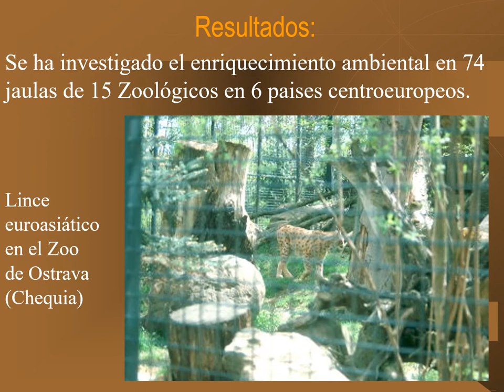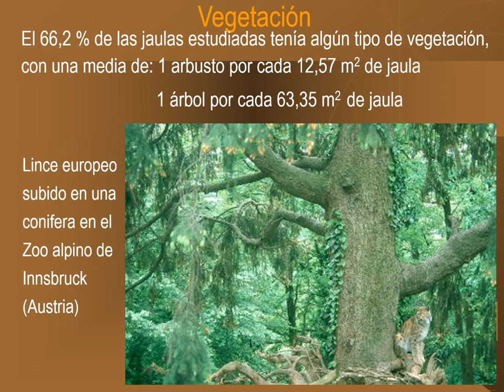Charla sobre enriquecimiento ambiental para linces y gatos salvajes en cautividad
Charla de enriquecimiento ambiental para linces y gatos salvajes en cautividad.
Fernando Gallardo Cruz. Charla en el II Congreso de cuidadores de animales salvajes. AICAS. Jerez de la Frontera. Cádiz. Octubre 2005

Hemos investigado 74 recintos en 15 zoológicos de 6 países centroeuropeos con el objetivo de determinar el enriquecimiento ambiental empleado en cada caso. Todo ello para intentar averiguar cual es el enriquecimiento que más favorece el éxito de cría en pequeños felinos, y cual podría ser el recinto tipo para la cría en cautividad de lince ibérico y favorecer el éxito en la liberaciones posteriores al medio natural. Se han estudiado 151 linces y gatos salvajes de 13 especies*.

En nuestro estudio hemos encontrado que en recintos con vegetación, troncos y tocones de árboles, es decir, con complejidad estructural, hay más éxito de cría que en recintos sin estos elementos.

Hay estudios publicados que se contradicen a la hora de determinar si el tamaño del recinto influye favorablemente o no en el éxito de cría, nuestro estudio se incluye entre los primeros. Independientemente de esto, el tamaño del recinto, junto con el enriquecimiento ambiental, es importante para el desarrollo de los cachorros, al crearse un ambiente similar al natural. En instalaciones grandes y con gran enriquecimiento ambiental pueden desarrollar sus actitudes físicas y para la caza, mejor que en instalaciones pequeñas y sin apenas enriquecimiento.

Podemos diferenciar en nuestro estudio dos tipos de instalaciones, las “jaulas de diseño tradicional” y las “jaulas de nuevo diseño”. Las primeras tienen una superficie media de 36,74 m2, construidas sobre cemento (con los problemas podales y articulares que puede conllevar) o con suelo de tierra o arena, y escasa hierba, arbustos o árboles. Las “jaulas de nuevo diseño” tienen una superficie media de 290,50 m2, están instaladas en bosques o se les ha proporcionado abundante vegetación arbustiva y arbórea.

La vegetación cobra importancia sobre todo en la crianza de los cachorros. El 66,2 % de las jaulas estudiadas tenía algún tipo de vegetación. Viéndose que en las jaulas donde los felinos criaban generalmente había más vegetación que donde no lograban criar. Para las jaulas estudiadas se disponía de un arbusto por cada 12,57 m2 y de un árbol por cada 63,35 m2. Uno de los inconvenientes en jaulas grandes, con mucho enriquecimiento ambiental y vegetación es la dificultad para encontrar a los cachorros y capturarlos para reconocimientos periódicos o para el simple manejo de los animales.

Apreciamos la querencia de los linces y gatos por las repisas y por las cajas-escondite donde se esconden a modo de refugio. La altura media de las repisas es de 1,9 m., siendo el tercer lugar preferido de la jaula para los animales, desarrollándose en ellas el 13,8 % del comportamiento de todo el estudio. No sólo eso, sino que fueron preferidas a otras zonas altas como árboles, rocas, etc.

Las cajas-escondites tenían una superficie promedio de 1,52 m2 y según los resultados del etograma, el 29,3 % del comportamiento se desarrolló dentro o encima de estos elementos. En cuanto a la cantidad de cajas es recomendable instalar un número superior al de individuos presentes en el recinto. De esta forma todos los animales pueden tener su propia caja y más aún, elegir entre más de una. Se evita así estrés en los animales y peleas al competir por ellas.

*Lince boreal, rojo y del Canadá, caracal, serval, ocelote, jaguarundi, gato montés, de los pantanos, de Bengala, pescador, de Pallas, y gato montes argentino.

Agradecimientos: Parte de este estudio se financió en 2003 por una beca Socrates-Erasmus. El estudio integro se titula: “Captive breeding´s success of small cats in Central-Europeans Zoos, recommendations for the captive breeding program for the Iberian lynx in Spain and Portugal”.

Agradecer la colaboración de los cuidadores: Iñigo Sánchez (Jerez), Pablo Pereira (Acebuche-Doñana), Cesar Piñol (Vallcalent-Lleida), Conrad Ensenat (Barcelona), Beata Kuzniar (Cracovia-Polonia), Jan Vasak (Jihlava-Chequia), Hanna Sitek (Poznan-Polonia), Eva Gregorova (Bojnice-Eslovaquia), Tomas Kraus (Usti Nad Labem-Chequia). Y a Leticia Blanco Andrés